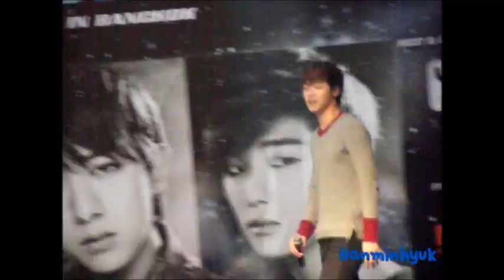130503 CNBLUE PRESS CON @ SIAM DISCOVERY1